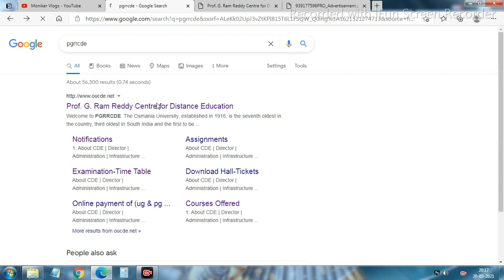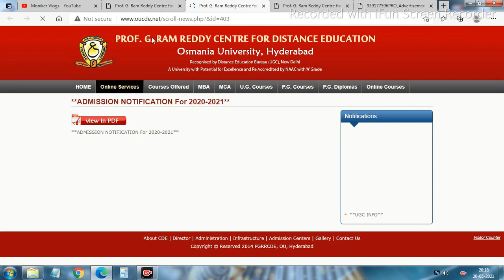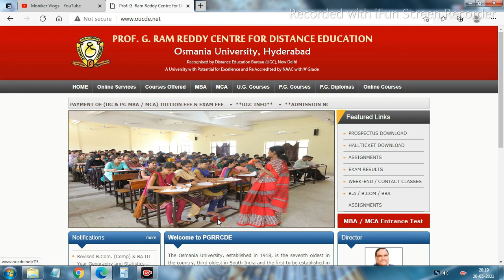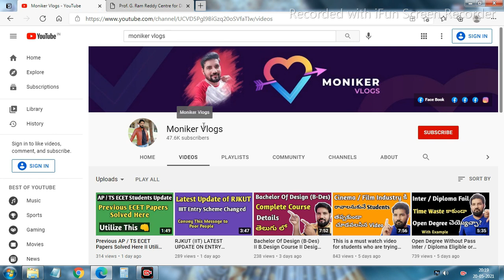BEST OPEN DEGREE / PG PROGRAM UNIVERSITY PGRRCDE II CORRESPONDING DEGREE / PG